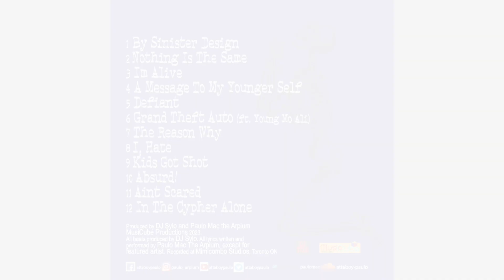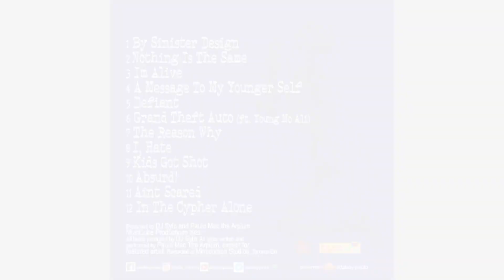Paulo - I'm Alive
"I'm Alive" off of the album Parts Of The Whole.

Lyrics and performance: Paulo Mac The Arpium
Instrumental: DJ Sylo

Recorded at MimiCombo Studios, Toronto ON 2023

MusiCube Productions